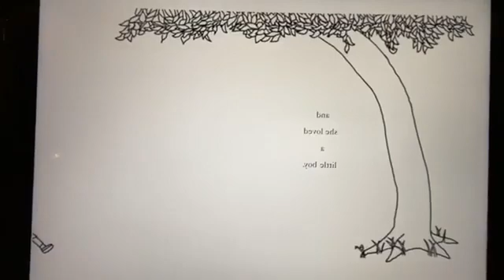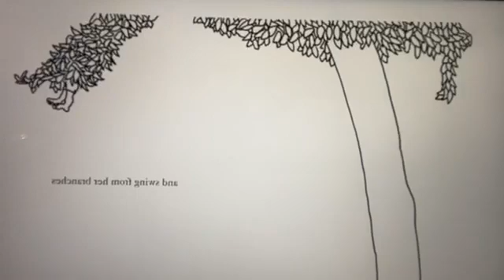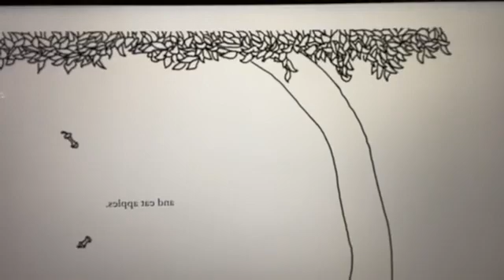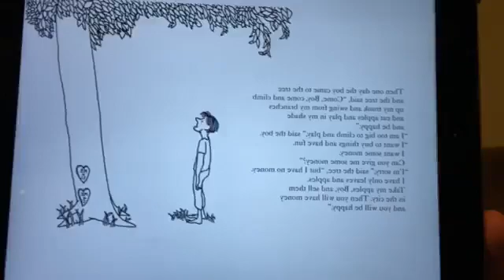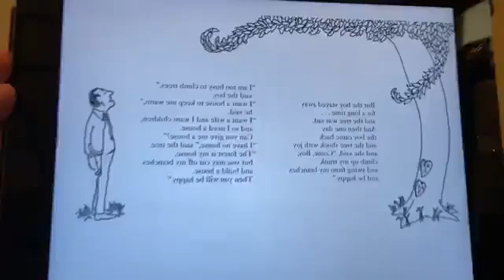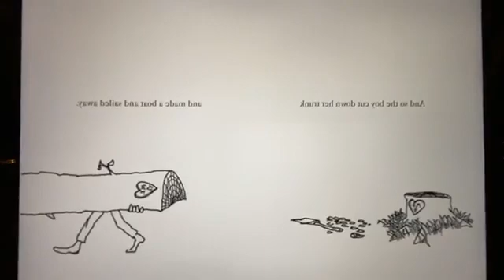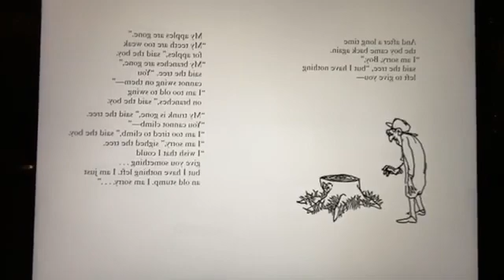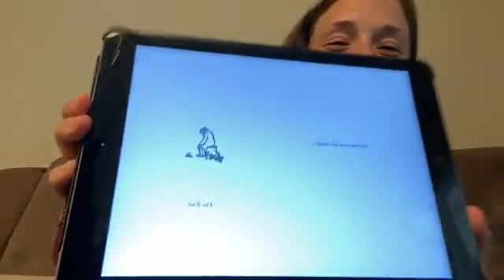The Thirty-Second Story I read was The Giving Tree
This is a story that can truly be enjoyed at any age! The tree shows us that the act of giving is so much more rewarding than receiving. What we can gain through trying to make someone we love happy is  often times more than we could get from just about anything else.

Characters you will meet are tree and a boy

Vocabulary to Discuss: genuine, unconditional love, giving, grateful

Lesson/Moral: This book gives a great interpretation of the gift of giving and an acceptance of another's capacity to love in return. Also, in short, not keeping score is a hard lesson for some people to learn, but The Giving Tree teaches this lesson so well! She never stops giving and not once expects something in return, never reminding the boy of all shes done for him. This book displays pure selflessness and love.

This story is for:
- Elementary school kids
- Home school kids
- Book lovers
- Readers
- Young children

Author: Shel Silverstein
Publisher: HarperCollins